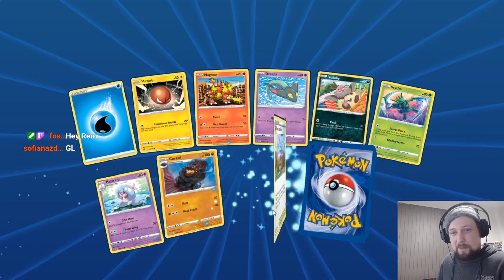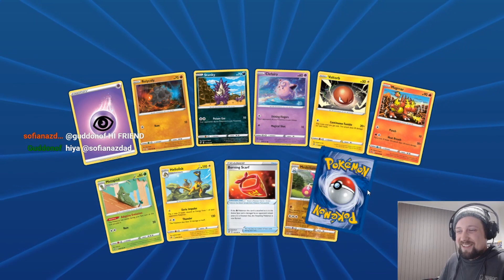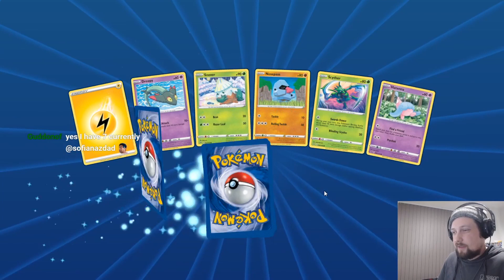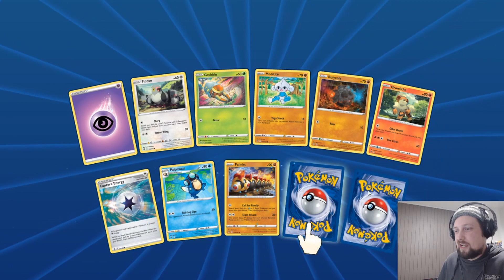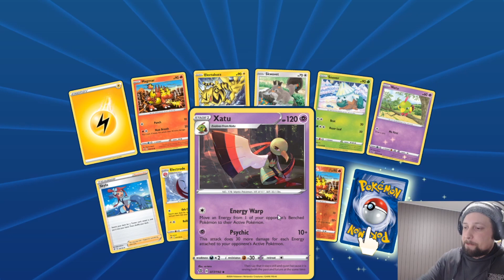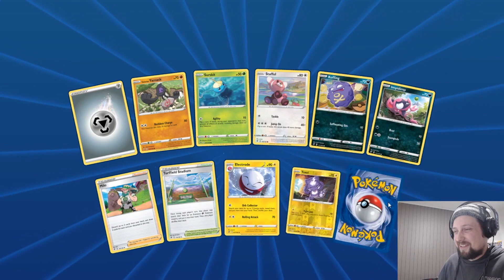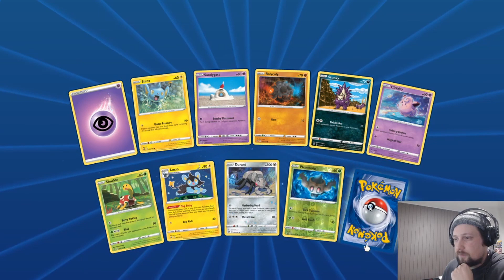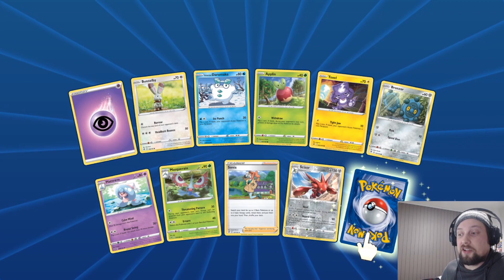Opening 100 packs of Rebel clash online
Full video of the 100 packs I opened on stream